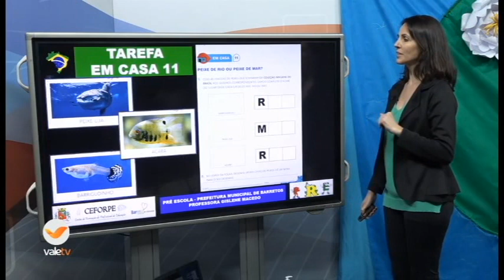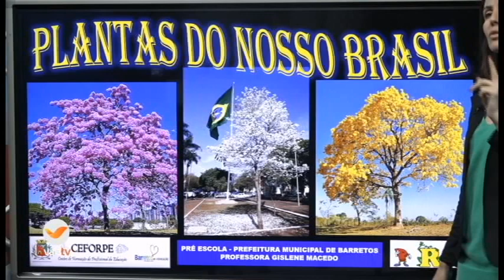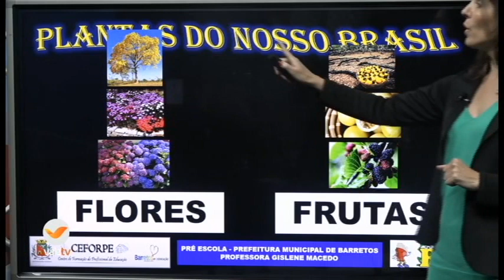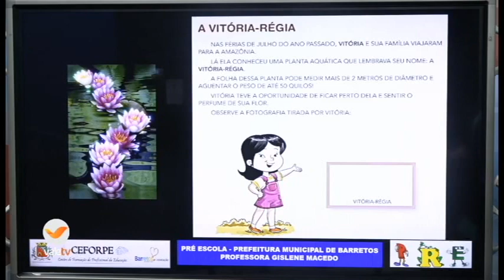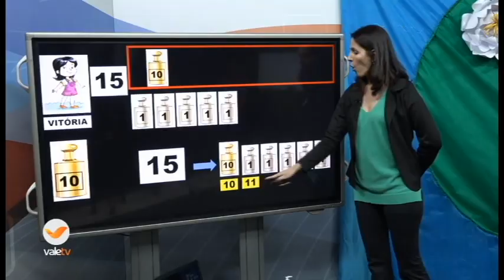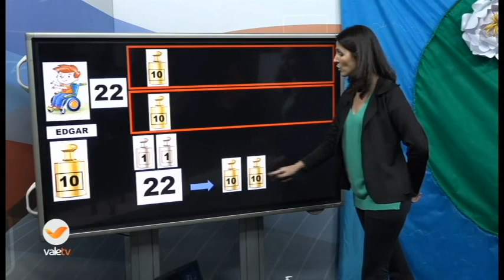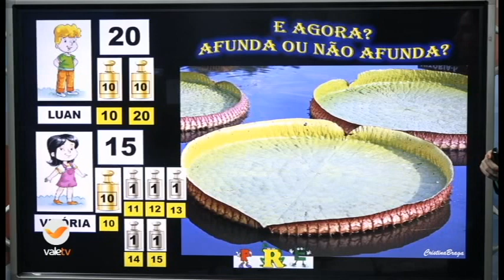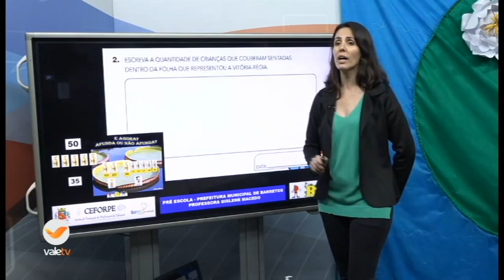8h30 às 9h PRÉ ESCOLA 17 06